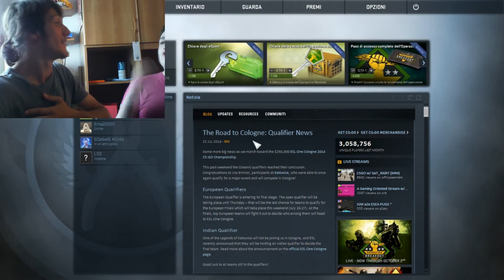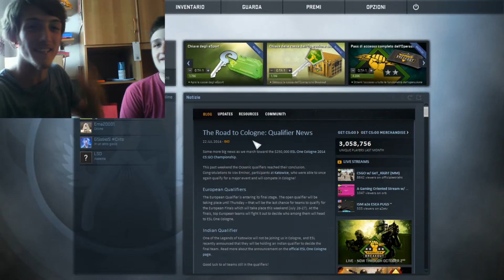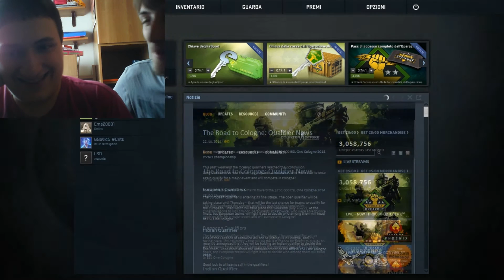CSGO: Unboxing Casse + Competitiva - Gameplay ITA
Ed eccoci tutti e due presenti per Unboxare 5 casse di CSGO e per giocare una Competitiva!!!
Cosa troveremo mai all'interno di queste 5 casse? XD
Fateci sapere se vi piace l'idea di fare qualche Unboxing delle casse ogni tanto :)
Se il video vi è piaciuto lasciateci un bel commento ed un "mi piace"! Seguiteci anche sulla nostra pagina Facebook (link qui sotto in descrizione) per rimanere sempre aggiornati sulle nostre attività :)
Detto questo vi auguriamo un buon proseguo delle vacanze e vi diamo appuntamento al prossimo video, ciaooooooooooo :D